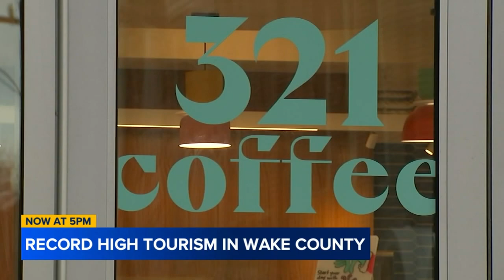Wake County enjoys best year ever for tourism: 'Different level'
The new report shows the revenue generated saved each Wake County resident about $712 in taxes last year.